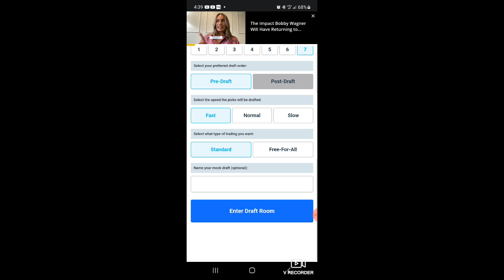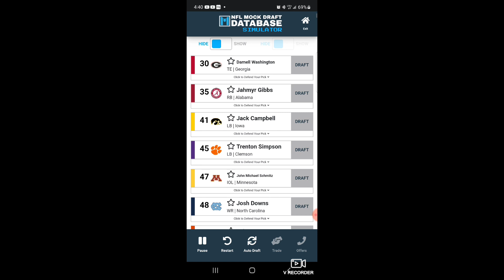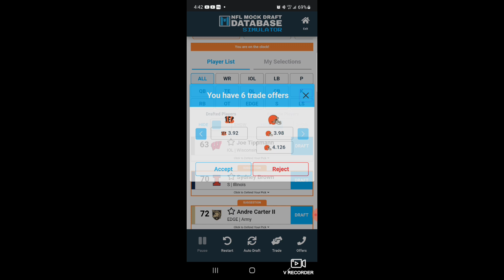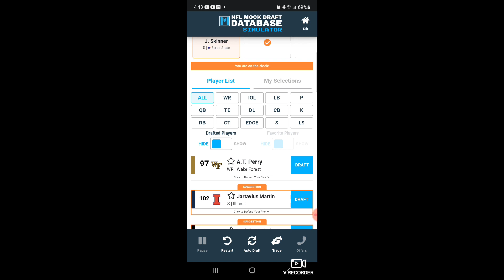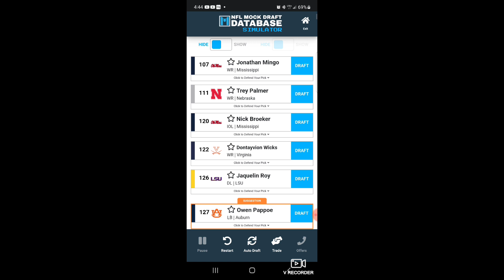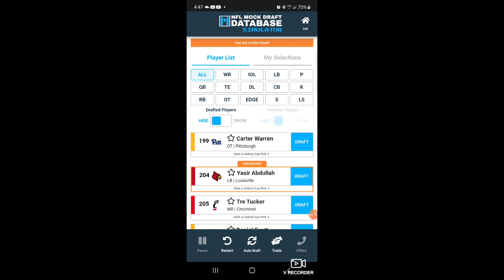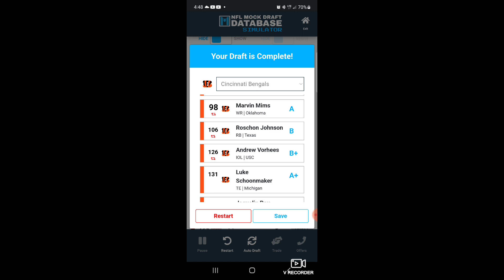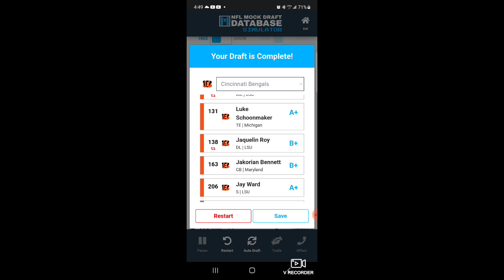Mock with Divine! my opinion 😆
@Devine_thought twitter.
Credit Tone Jonez for instrumentals.

What it ain't!
and what it looks like!